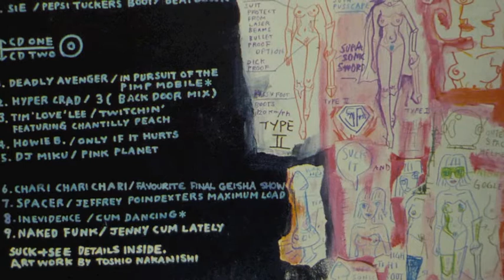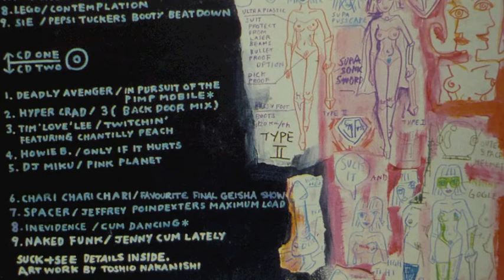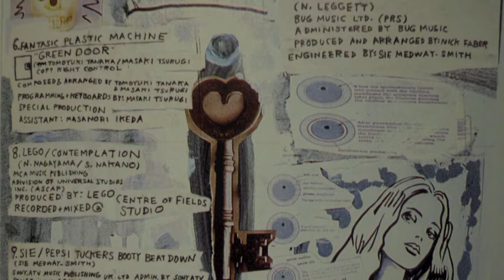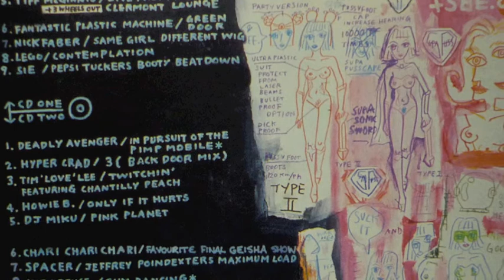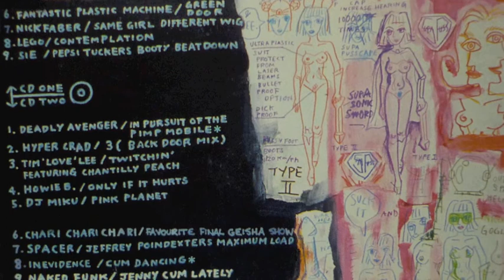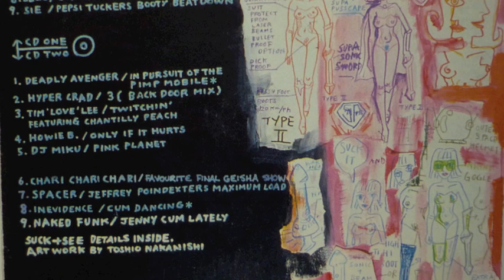Same Girl Different Wig/NICK FABER (SUCK IT AND SEE)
SUCK IT AND SEE
LOVE MUSIC PUSSYFOOT RECORDS ART WORK BY ©TOSHIO NAKANISHI 98. I do not earn any money with this video. This video is for enjoyment purposes only.